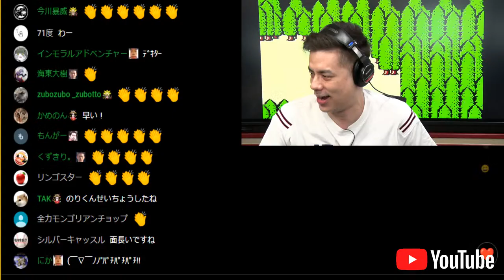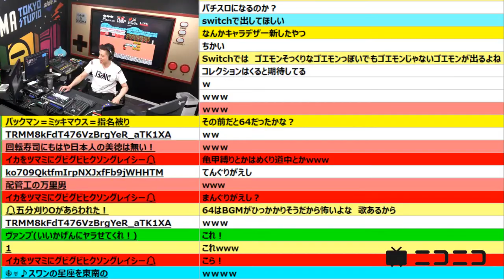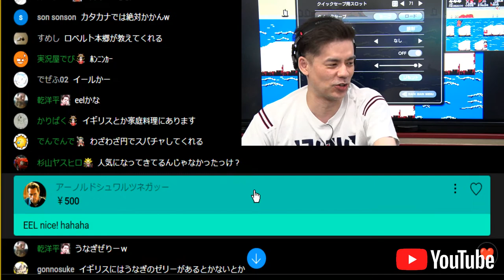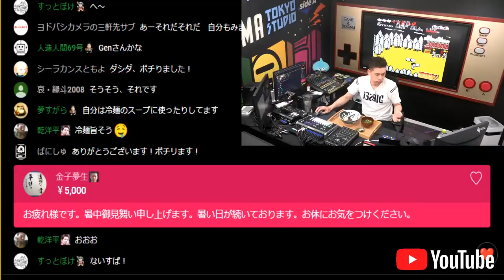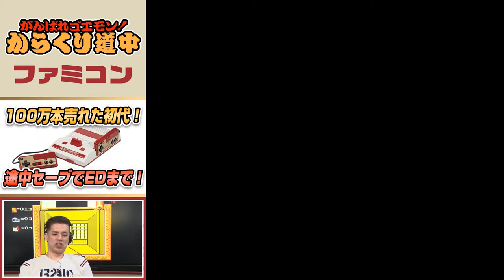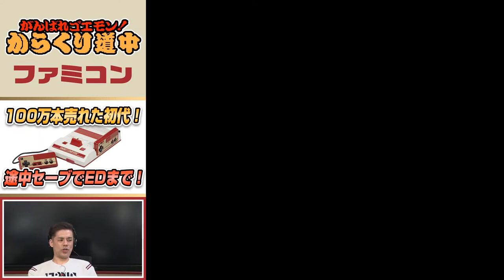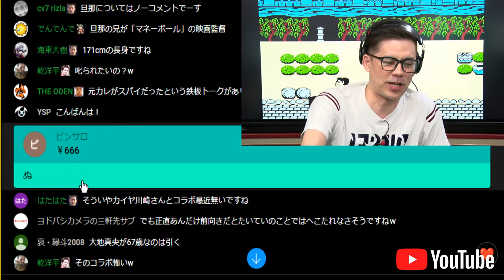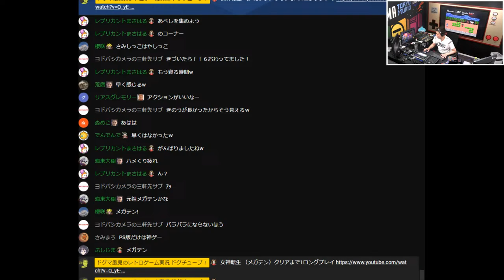100万本売れた初代！『がんばれゴエモン！からくり道中』途中セーブでEDまで（Clear difficult GAME NES GOEMON）【ファミコンゲーム実況】ドグチューブ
再生リスト 激ムズゲーム途中セーブを駆使しEDまで！

みんながクリア出来なかったゲーム達をセーブを駆使しエンディングまでお届けします！
第6回は100万本売れた初代『がんばれゴエモン！からくり道中』にチャレンジします！

【出演者】
●ドグマ風見

【チャプター】
00:00 番組スタート
03:17 ゲームスタート
03:44 ステージ1 肥後国 『街並1』
26:14 ステージ2 『村1』
46:18 ステージ3 『山道1』
58:36 ステージ4 『海岸1』
1:19:56 小休止トーク：新しいゴエモン作品
1:24:01 ステージ5 『街並2』
1:45:22 ステージ6 『海岸2』
1:51:30 トーク：土用の丑の日
2:08:12 引き続き ステージ6 『海岸2』
2:20:55 小休止トーク：ウナギを注文
2:38:34 ステージ7 『村2』
3:07:45 夕食休憩トーク：ウナギとダシダのスープ
3:41:43 小休止トーク：ファミコン全国一斉クイズ
4:01:33 引き続き ステージ7 『村2』
4:03:46 ステージ8 『山道2』
4:21:58 ステージ9 『田園』
4:40:15 ステージ10 『お屋敷』
5:31:09 ステージ11 『街並3』
5:56:21 ステージ12 『城』
6:06:44 ステージ13 『城内』
6:38:40 感動のエンディング
6:39:56 喜びのジャンプ！
6:42:38 衝撃の事実！『実は〇〇しないと…』
6:53:27 番組エンドトーク